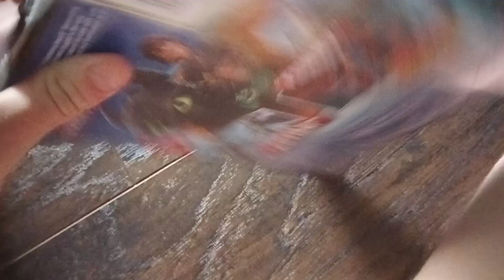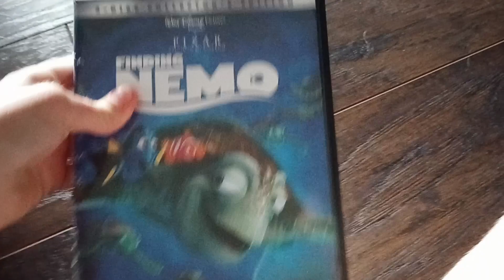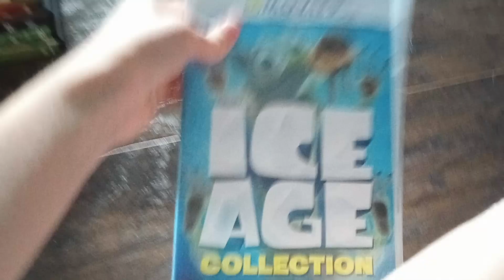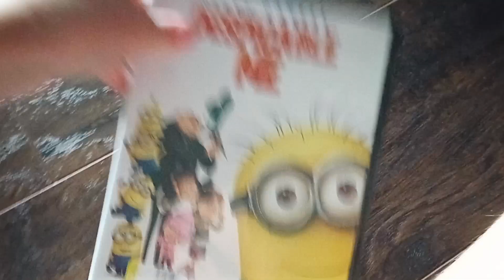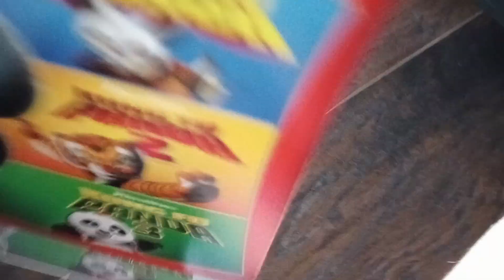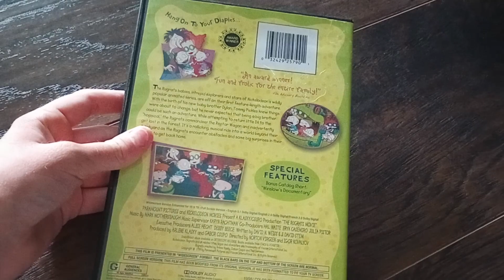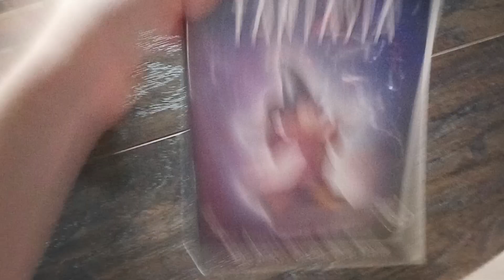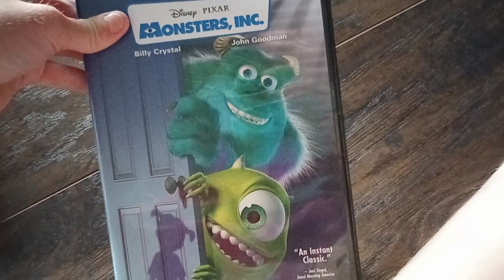My Animated Movies DVD Collection!